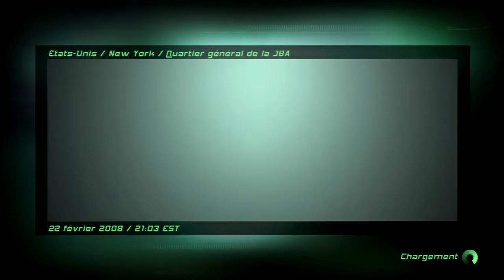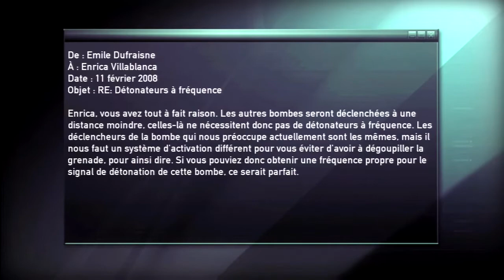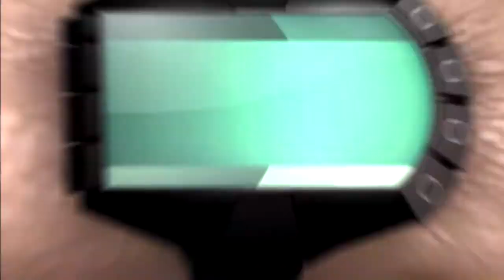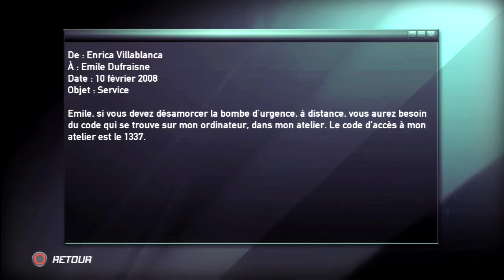Splinter Cell : Double Agent - Part VI -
Infiltration du QG de la JBA.